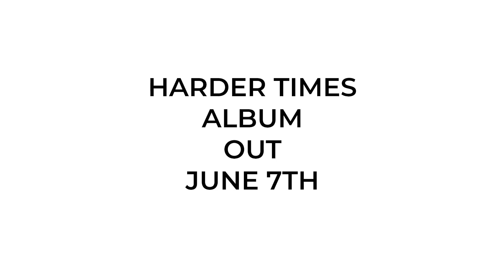Mark Konye "Harder Times" Album Trailer 1